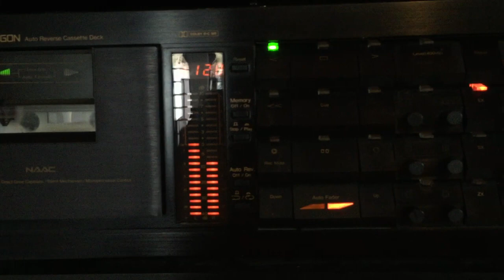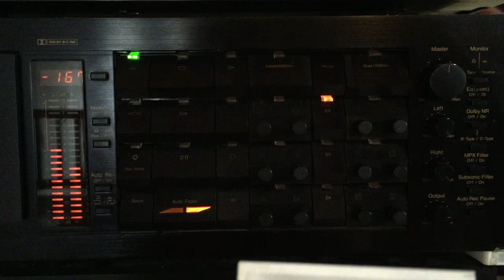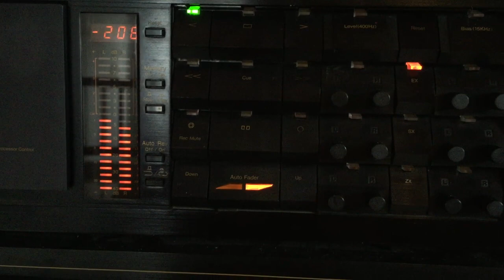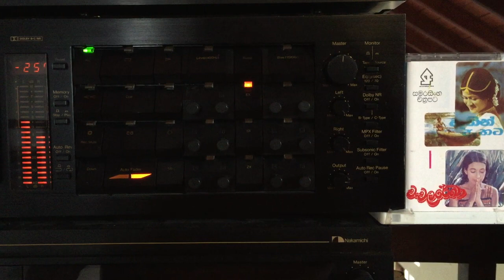Milton Mallawarachchi & Neela Wickramasinghe: Mee Amba Aththe (Film: Chanchala Rekha)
Lyrics: Ajantha Ranasinghe; Melody: Sarath Dasanayake